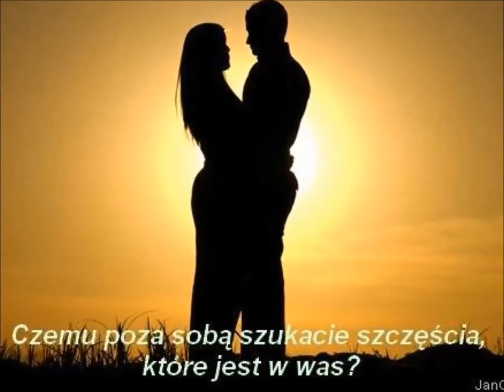Ira - Szczęśćie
Ira - Szczęście

Przepustka dla szczęścia